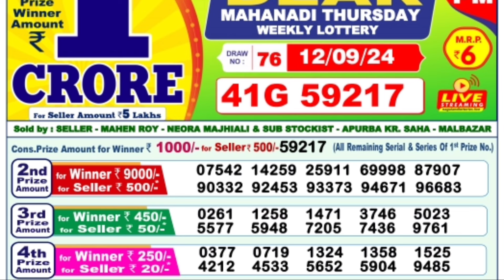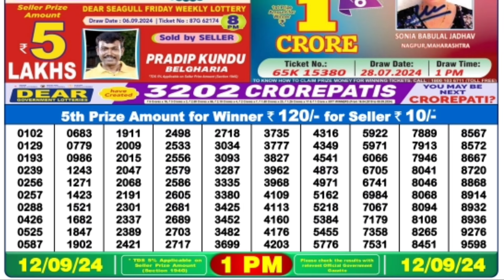🔴 Dear Morning 1 P.M. Nagaland Live Result Today l Date-12/09/2024 ll